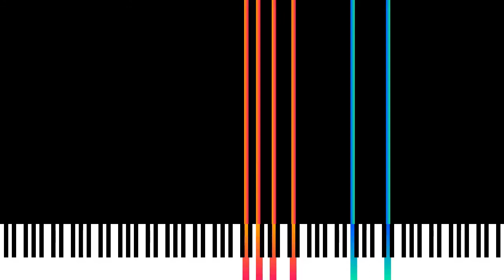U.N Owen Was Her 72.5 Million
by: Peanut Butter 2